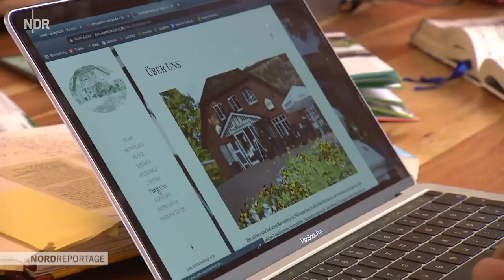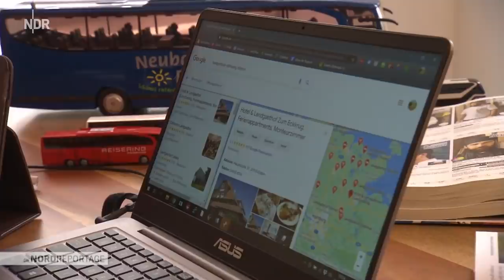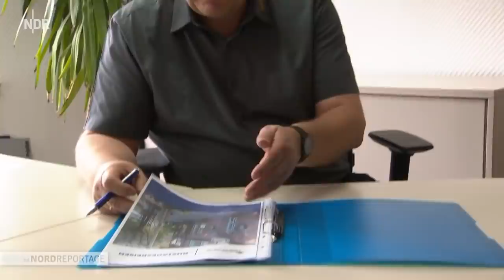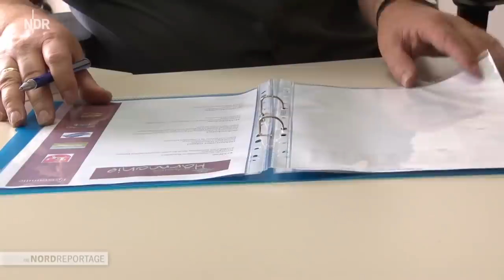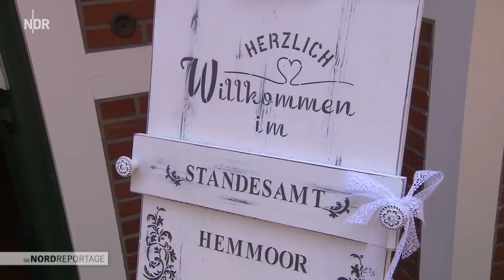Die Landgasthofretter | Die Nordreportage | NDR Doku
Immer mehr Landgasthöfe stehen vor dem Aus - nicht erst seit Corona, aber dadurch hat sich das Problem weiter verschärft. Instandhaltung und Betrieb sind teuer, die Gäste bleiben aus.

Die Brüder Andreas und Ricky Langhans wollen das Landgasthofsterben stoppen. Ihre Idee: mit Tagesgästen die leeren Säle füllen. Sie entwickeln Bustouren für Tagesgäste, die erst Ausflugsziele anfahren und dann in ausgewählten Landgasthöfen einkehren. Doch die Akquise ist hart und viele Gastwirte sind skeptisch. So wie der Betreiber des Landgasthofes "Harmonie" in Barlt.

Dabei wissen die Brüder, wovon sie reden: sie sind auf dem elterlichen Landgasthof in Dithmarschen groß geworden - mit der anstrengenden Arbeit und den schönen Momenten.

Jetzt brauchen sie nicht nur besondere Konzepte, sondern müssen auch gegen das Billigimage der Bustouren ankämpfen. Werden sie es schaffen, ihr kleines Zwei-Mann- Unternehmen zum Laufen zu bringen und damit helfen, das Landgasthöfesterben zu stoppen? Zwei Männer, eine Mission: wieder Leben in die alten Landgasthöfe bringen.

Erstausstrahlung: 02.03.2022